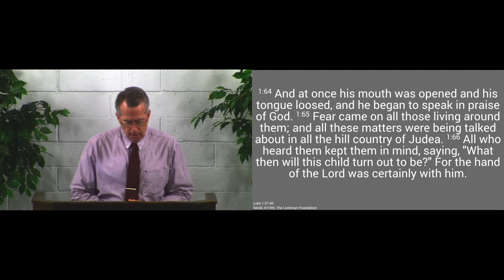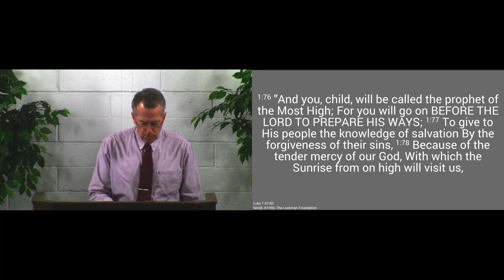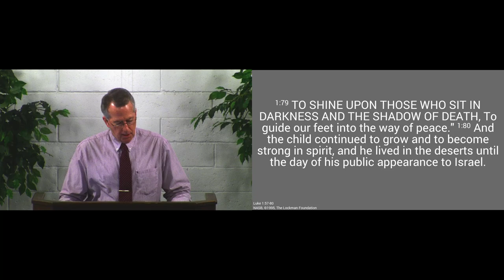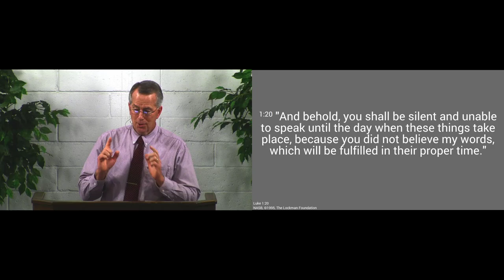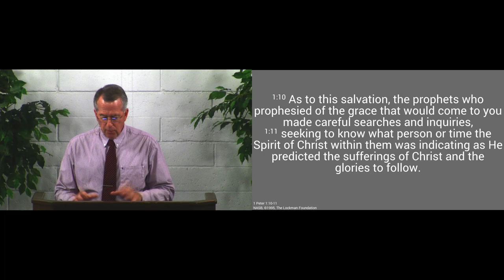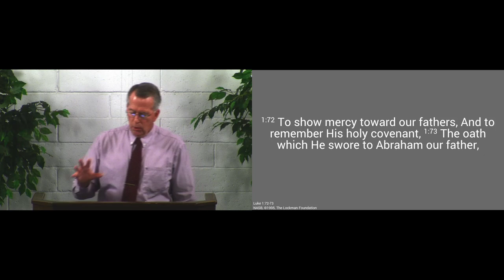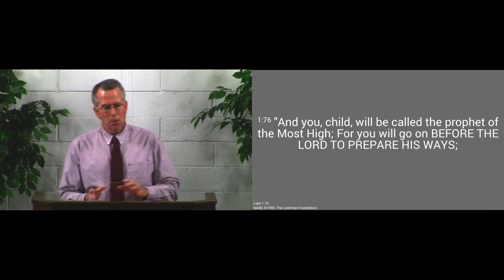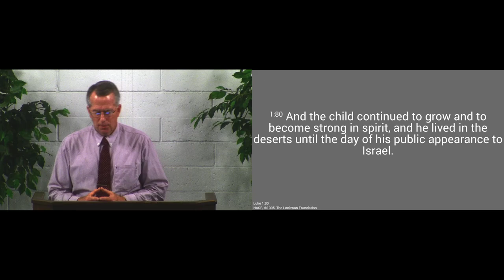181216pm - John's Birth/Zacharias' Prophecy - Luke 1:57-80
Zacharias blesses the Lord for His faithfulness.